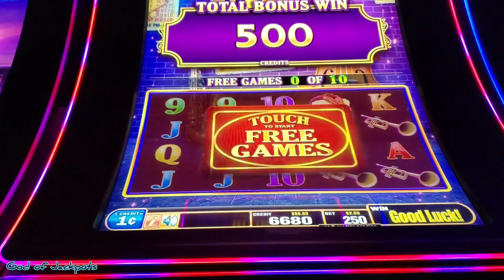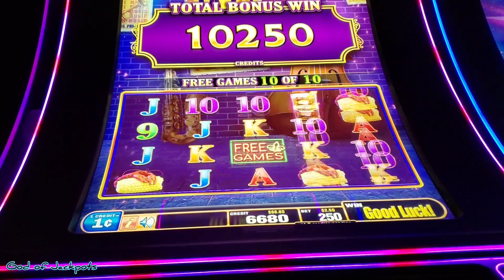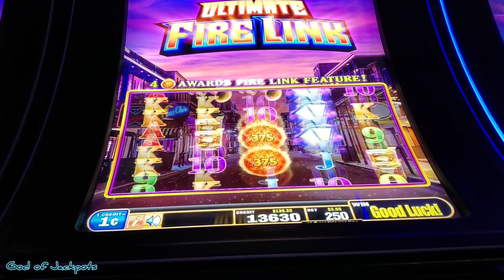10 Free spins bonus on Rue Royale firelink 💥🍀💰fire link slot machine